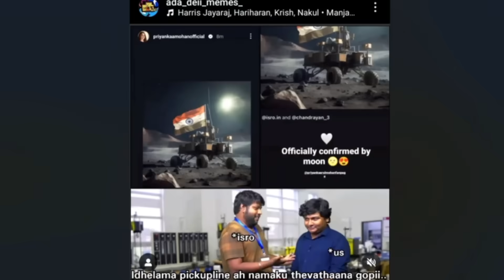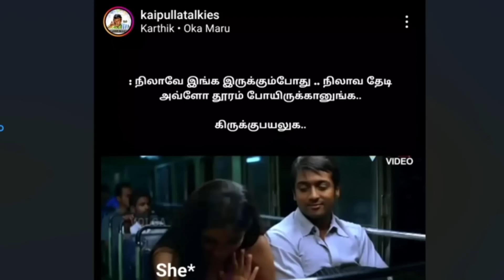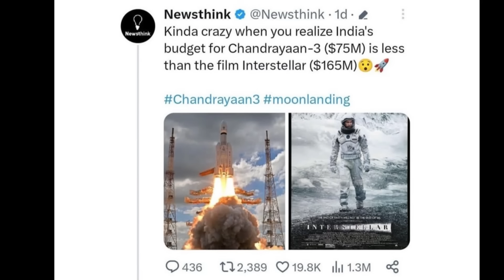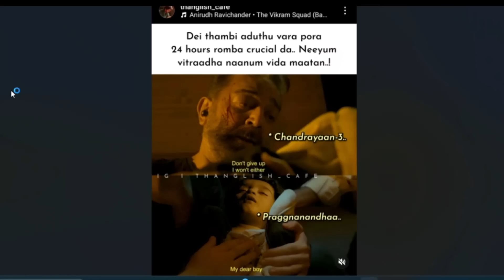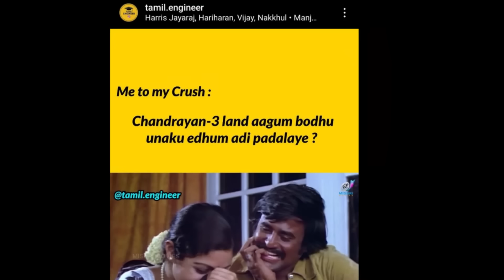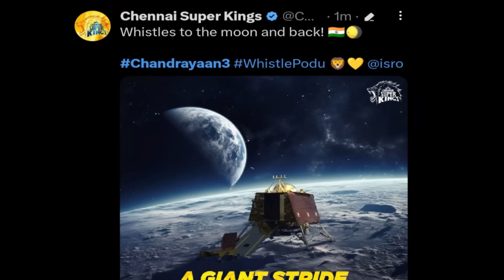Chandrayaan 3 Landing Meme Review [Tamil]